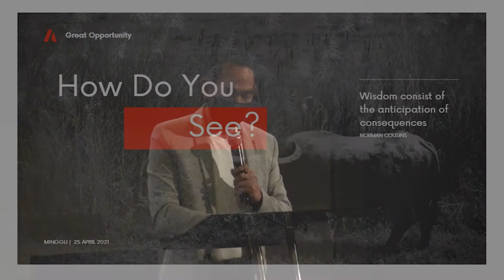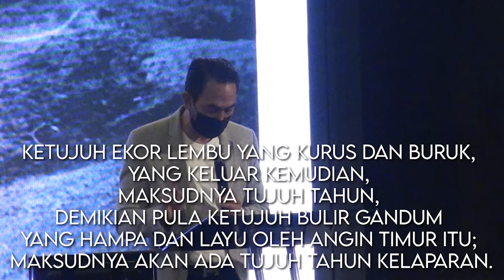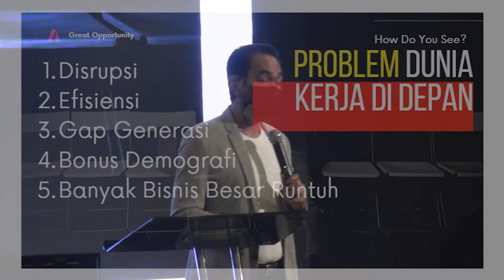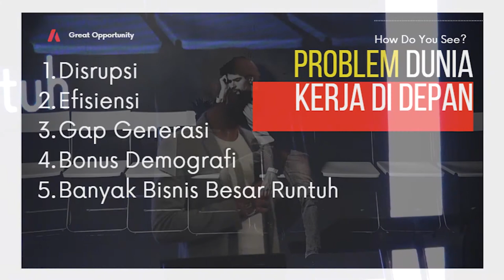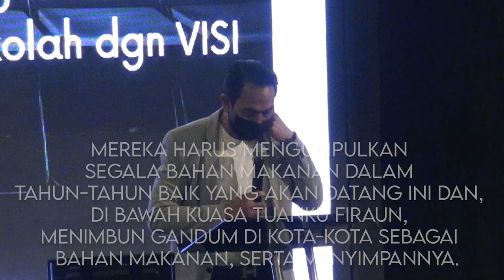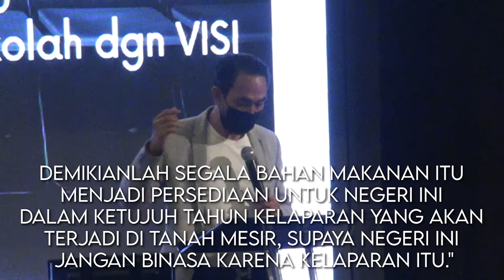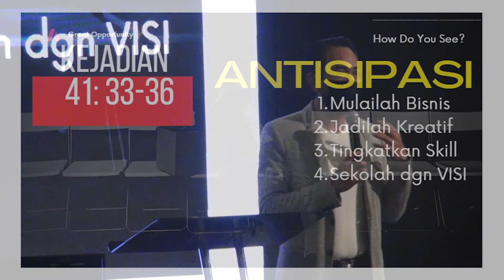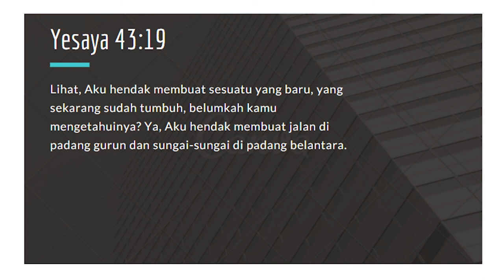Revival at Home 16 Juni 2021 // Pdt. Satrio Sambodo // How do You See